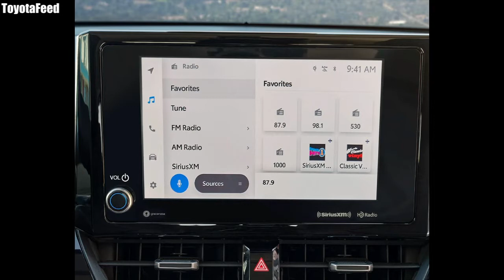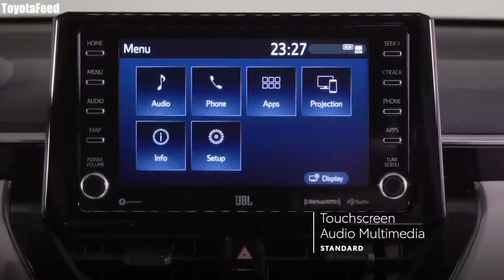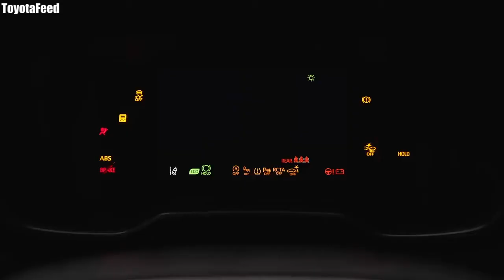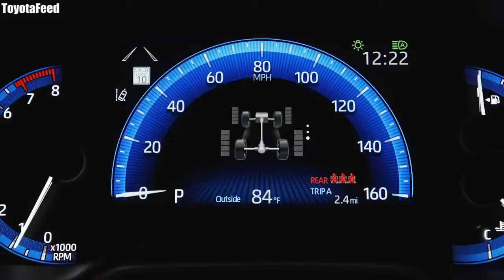2023 Toyota Corolla Cross (REDESIGN, HYBRID ENGINE, INTERIOR)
The All-New Corolla Cross Hybrid is here with a fresh exterior styling, spacious interior and hybrid  powertrains!

The Corolla family is growing again, with the new Corolla Cross Hybrid subcompact SUV. Sporty by nature, spacious and versatile by design, Corolla Cross Hybrid is ideal for those seeking a vehicle equally at home in busy urban centers or taking on rural adventures. Its 5th generation Toyota Hybrid System delivers both increased performance and stellar fuel economy. Intelligent features abound, including the newest Toyota Multimedia System and Toyota Safety Sense 3.0. Available in two dynamic grades, the SE and XSE Sport, both boasting an exclusive all-wheel-drive system. (Toyota.CA, 2022)